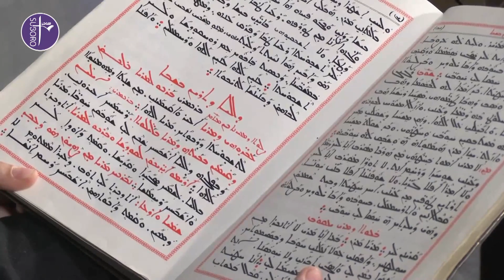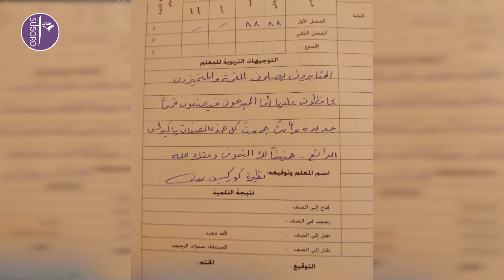كل يوم بيومو - الشمّاس كيرلس يوسف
كيرلس يوسف
شمّاس
ܟܝܪܠܣ ܝܘܣܦ
ܡܫܡܫܢܐ